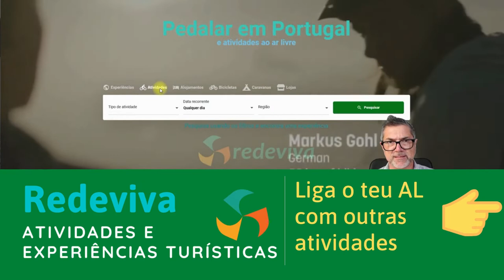Liga o Alojamento a Atividades Turísticas e ganha clientes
Liga o teu Alojamento às Atividades Turísticas e ganhar novos clientes | Redeviva

Neste vídeo apresento as vantagens em ter uma página ou Landing Page
e ao mesmo tempo estar representada numa rede de negócios turísticos como a Redeviva.

Se ainda não usaste o código DESCONTO para carregar o teu AL na Redeviva aproveita agora.
tube250322
Disponíveis: 20 cupões.
Após 20 cupões desconto usados este código desconto já não tem validade. Tens de ser dos 20 primeiros ou então acompanha os vídeos com novas promoções.

Uma forma de aumentar as estadias no alojamento local é ligar com atividades de animação turística. Na Redeviva encontras uma forma simples de os negócios de turismo se interligarem entre si.

Acompanha este vídeo e partilha com os teus amigos com a mesma atividade. Juntos serão muitos mais. Acreditar e fazer a acontecer.